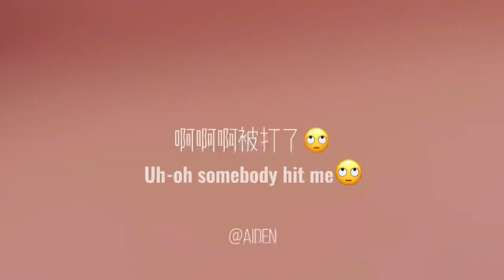Chinese art student Vlog🎨